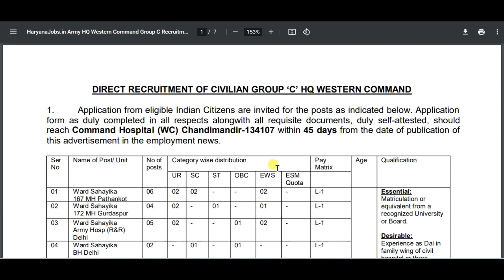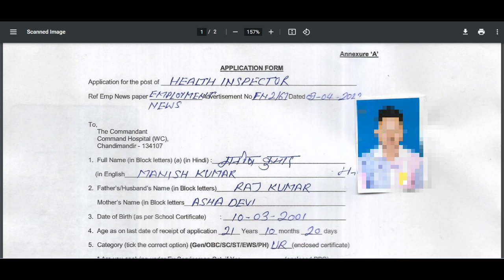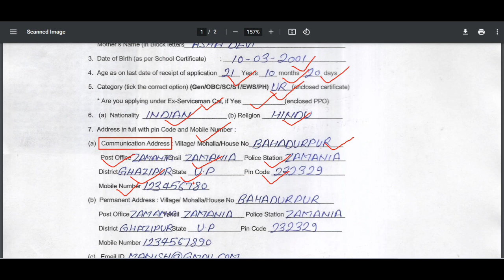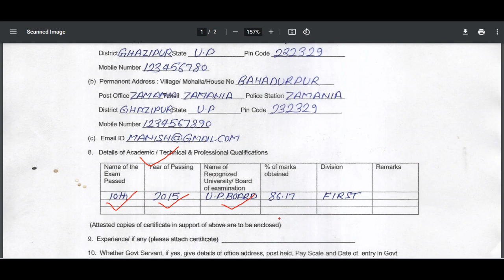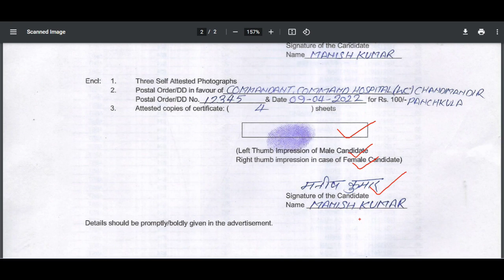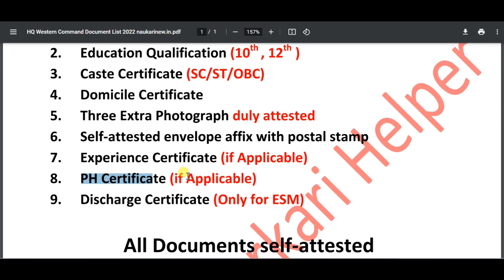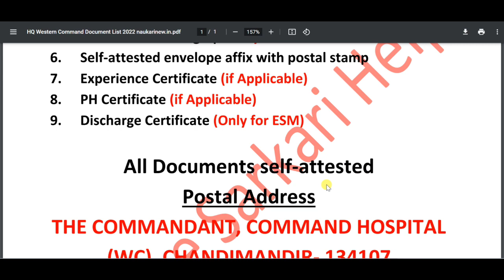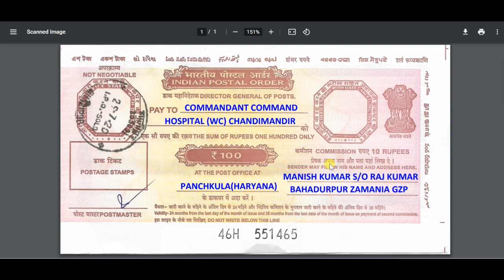HQ Western Command Ward Sahayika Offline Form 2022 Kaise Bhare | सम्पूर्ण जानकारी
Newspaper:- Employment News
Advertisement No:- EN 2/67